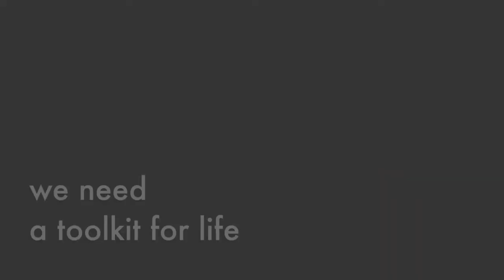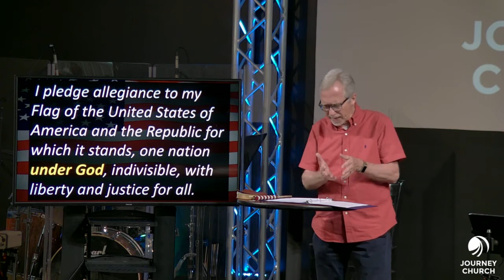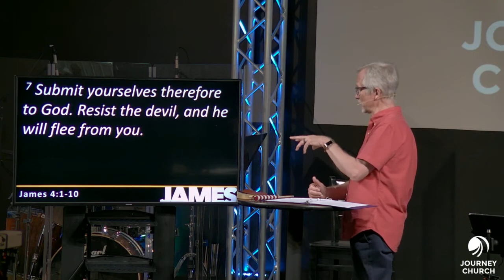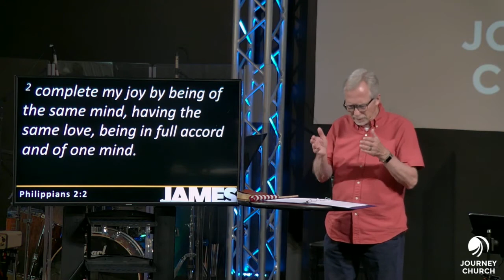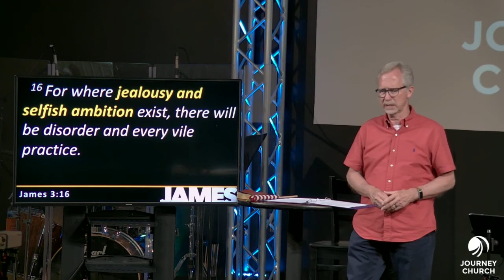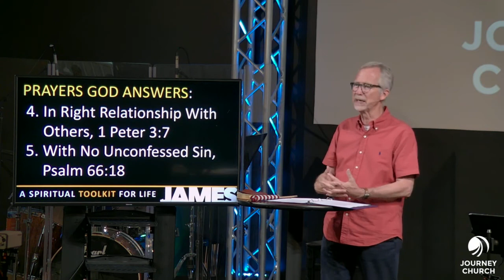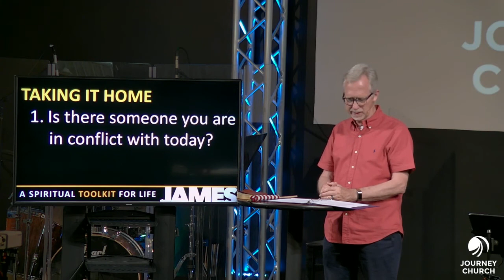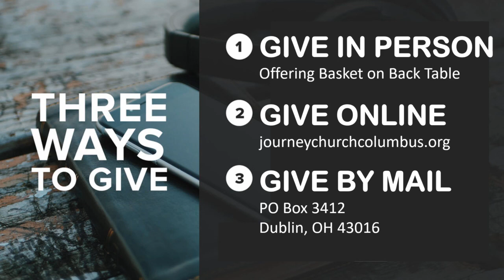A Spiritual Toolkit for Life pt. 6 | Journey Church Series | July 05, 2020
Bible study series based on the letter of James.